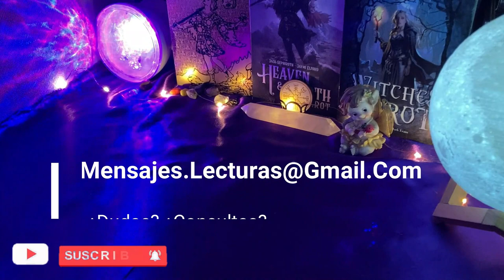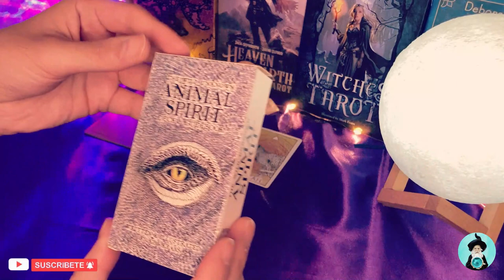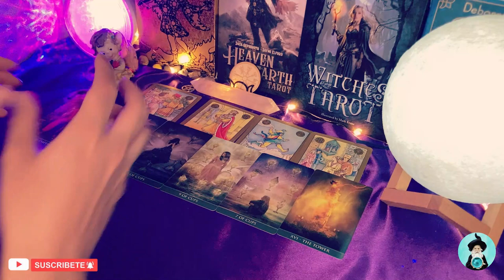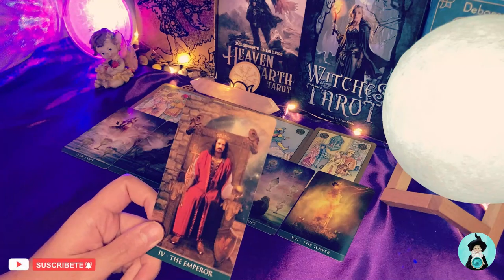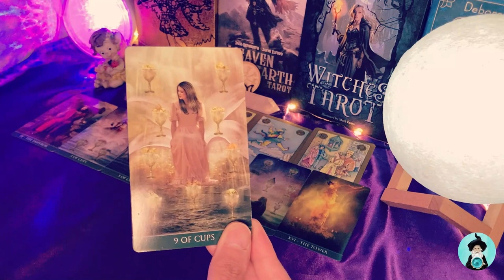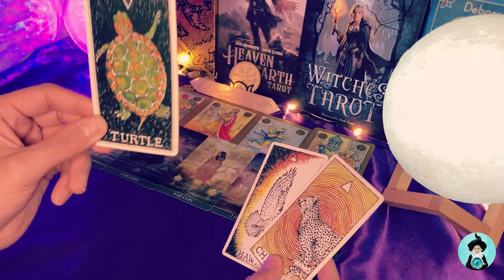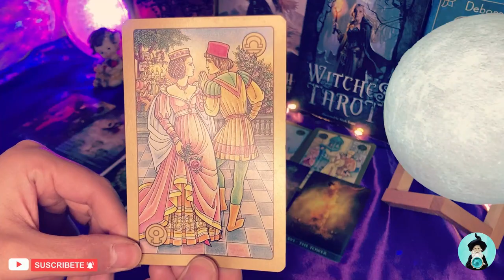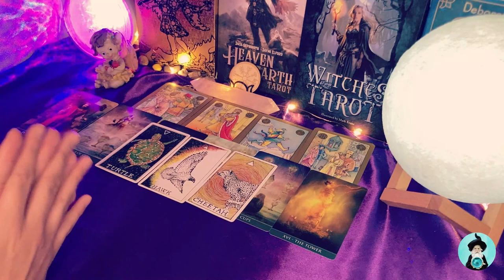¿COMO SERA TU PROXIMO NOVIO? - LECTURA DE TAROT 🔮🧙| ASTRAL VLOG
🍀Hola Comunidad🍀En El Dia De Hoy Les Traigo😀:
¿Como Sera Tu Proxima Novio? Detalles Lectura Solteros

🔮ESTAMPAS DE TIEMPO:
00:00 INTRO ⚓
01:30 LECTURA 💌

🔹Barajas Utilizadas:
Thelema Tarot
The Wild Unknown Animal Spirit
Symbolon Deck

✨ RECUERDA ✨Los lectores de tarot merecen RESPETO y no ser juzgados ni por PREJUICIOS ni CREENCIAS ARCAICAS,su ESFUERZO, su TIEMPO y DEDICACIÓN tienen VALOR.